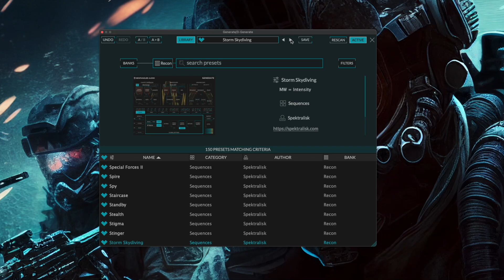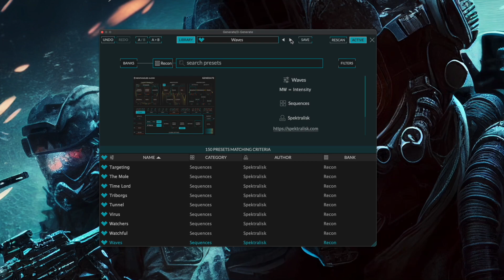Recon for Generate | Action Sequences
150 dark, dirty, distorted sequences for amazing Generate synth.

Contents:
- 150 sounds
- pulses and sequences
- heavy, distorted, gritty, noisy, aggressive

Requirements
- Generate 1.5 by Newfangled Audio